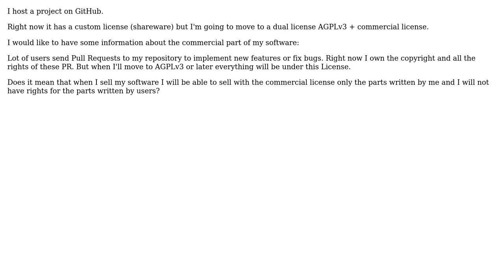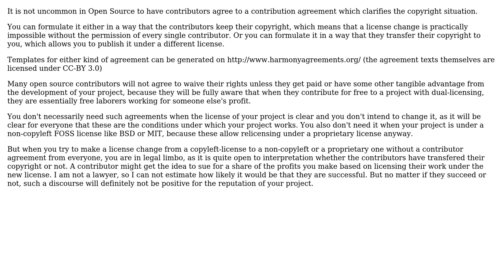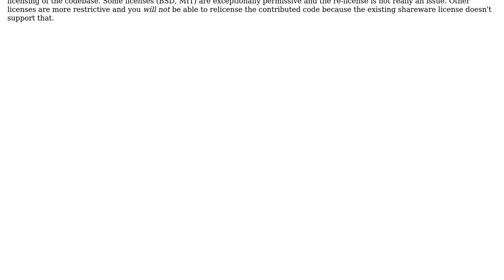Software Engineering: Sell dual licensed software with 3rd party contributions (2 Solutions!!)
Software Engineering: Sell dual licensed software with 3rd party contributions

With thanks & praise to God, and with thanks to the many people who have made this project possible! | Content (except music & images) licensed under CC BY-SA | Music | Images & others | With thanks to user Philipp user Fez Vrasta and the Stack Exchange Network Trademarks are property of their respective owners. You are responsible for your own actions.